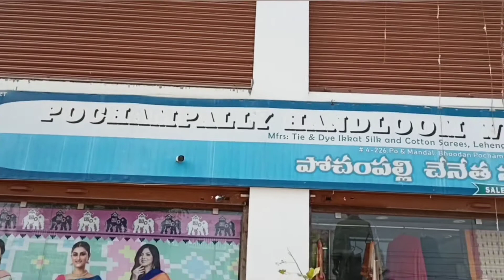Ikkat Saree | Pochampally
భారతీయ సాంప్రదాయానికి నిదర్శనగా నిలిచే పోచంపల్లి చేనేత వస్త్రాలు pochampally sarees | pochampally ikkat sarees and dress materials | ikkat sarees | Vindula Payanam